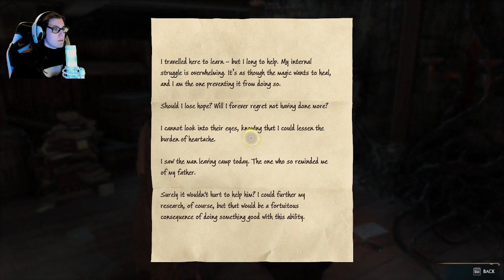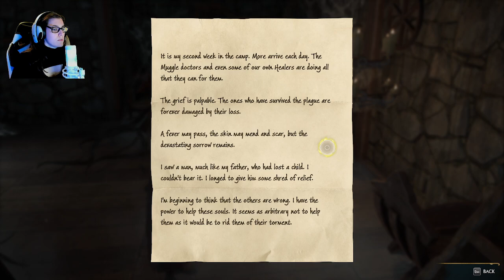Hogwarts Legacy Part 13